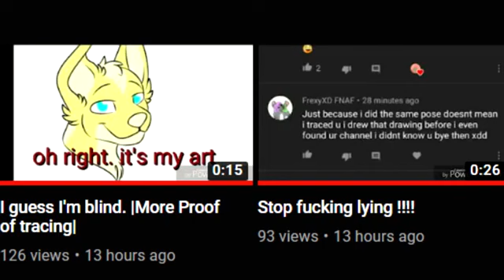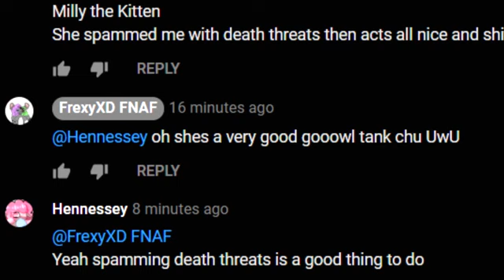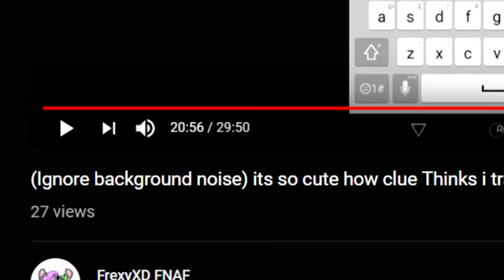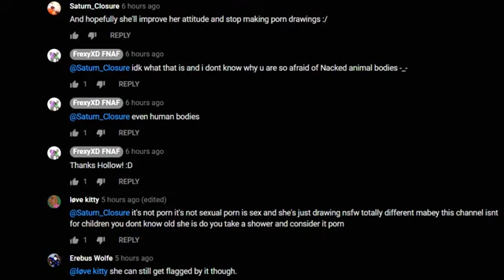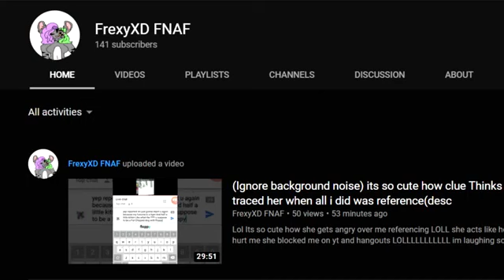FrexyXD FNAF in a nutshell |Loud warning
Please watch the whole thing ! A wonderful friend made this for me and I just died laughing !! This is the best proof video out on YT !!! Lmfaoo FrexyXD is banned from my channel so she can't comment 🤣🤣🤣